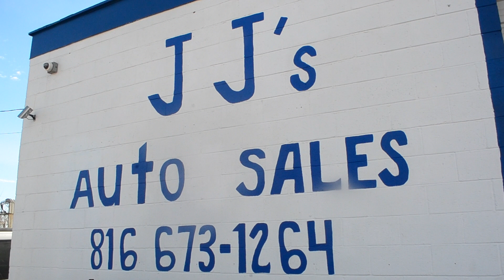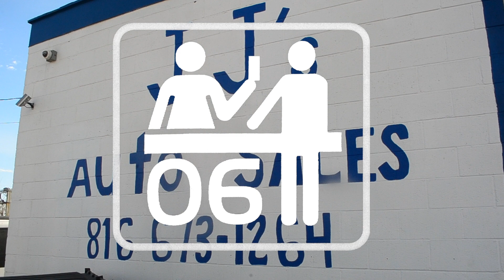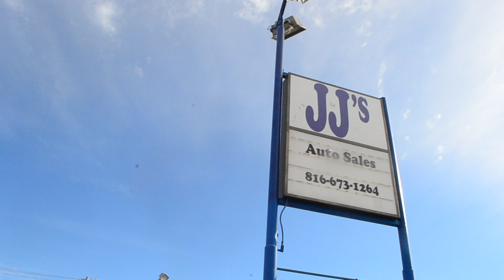JJ AUTO SALES (Independence, MO)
JJ AUTO SALES in association with THE SIXSENSE FOUNDATION music videos & consumer multimedia presents JJ AUTO SALES 13005 E US Hwy 40, Independence, MO 64055
HOURS: Monday-Saturday 10AM-6PM  Sunday-CLOSED
If you need a good reliable vehicle for under $5000 don't hesistate to call
JJ's AUTO SALES FIRST!!
VIDEO+EDIT: Kahlil gibran Stokes for THE SIXSENSE FOUNDATION music videos & consumer multimedia (c)2022